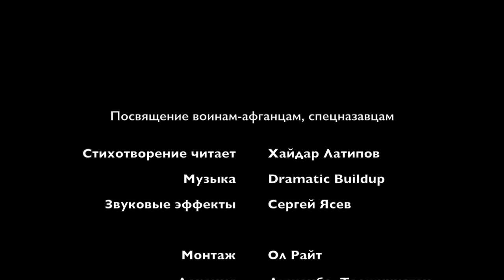Посвящение воинам-афганцам и спецназовцам || Dedication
Стихотворение-посвящение читает ветеран Афганской войны (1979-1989) Хайдар Латипов, из г. Душанбе, Таджикистан.
Poetic dedication to Soviet soldiers and Special Forces fought in Afghanistan in 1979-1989.